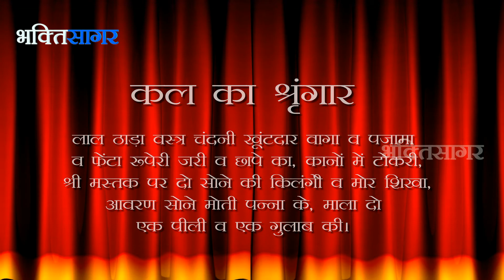Bhakti Sagar : Aaj Ka Darshan Chaitra Krishna Trodashi 28 March 2014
Todays Date According to Hindu Calender, Todays Tithi, Sringar & Tomorrow's Sringar